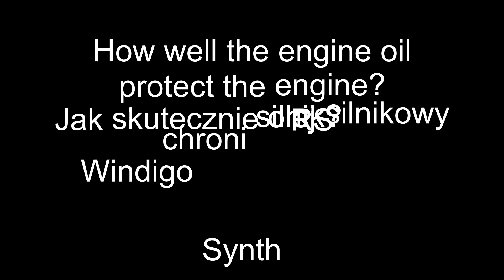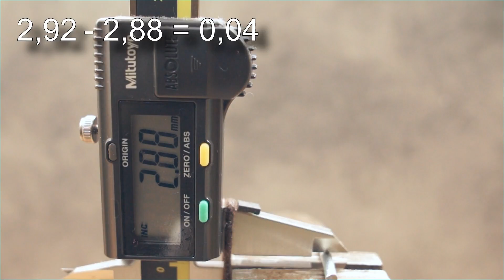Windigo Synth RS 5W30 Jak skutecznie olej chroni silnik? 100°C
Badanie oleju silnikowego w temp. 100°C Windigo 5W30 Synth RS

Nowa próbka jest poddawana tarciu metal o metal pod obciążeniem 1kg przez czas 5 minut. Następnie dokonywany jest pomiar średnicy próbki w najniższym jej punkcie. Każda nowa próbka ma średnice 2,92, od której odejmuje średnice testowanej próbki. Po odjęciu obu wymiarów, otrzymamy realny pomiar zużycia próbki. In wynik niższy tym lepiej.

Wynik: 0,04

Brand Windigo is line of products manufactured by WAGNER Spezialschmierstoffe. Company WAGNER is operating in Germany since 1994 and is known for its lubricant products with excellent  wear preventive and anti-friction characteristics.
WAGNER Spezialschmierstoffe is located in Wechingen, Bavaria, Germany and producing oils and special lubricant materials for new cars, for cars with mileage and for retro.
The main advantage of our products is addition of unique anti-wear compounds. Our products prolong engine life up to 10 times and reduce fuel consumption for your automobile up to 15%.
We provide:
Best quality engine and transmission oils. Oil additives, fuel additives.
Oil selector which will detect suitable item for your automobile according to the model.
Efficient product consultation service
Well fixed and 24-hours maintained system of product shipments
Flexible discounts from retails prices for our dealers
 Friction testing machine available for dealers to demonstrate product advantages and to increase sales amounts by means of experimental marketing.
QUALITY MATTERS and WE ENSURE to maintain and improve functional indexes of your car!